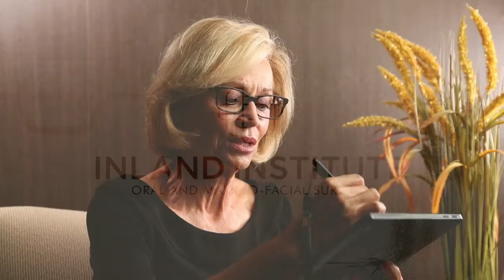Patient Video Testimonial for Dr. David Gilbert OMS | Upland CA | Ontario | Rancho Cucamonga